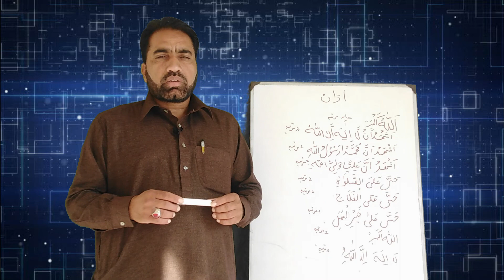Azan ka tariqa || Allama fida Hussain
A.o.a

Azaan parhana ka tarika.
Allah Rabulizzat Aap Tamam Momeneen Ko Salamat Rakhay... Ameen Shukriya :)

●▬▬▬▬▬▬▬▬ஜ۩۞۩ஜ▬▬▬▬▬▬▬▬●

This Video Is Presented By Imamia sunday school chakwal
●▬▬▬▬▬▬▬▬ஜ۩۞۩ஜ▬▬▬▬▬▬▬▬●
1: On Our Facebook Page (Link Given Below)
●▬▬▬▬▬▬▬▬ஜ۩۞۩ஜ▬▬▬▬▬▬▬▬●

●▬▬▬▬▬▬▬▬ஜ۩۞۩ஜ▬▬▬▬▬▬▬▬●
In This Video We'll Try To Aware People From Hellfire And Guide Them To Do Good Deeds. If You Have Any Copyright Issue Or Any Other Issue Regarding Our Channel/Video Or If You Want To Give Us Your Important Feedback, Please Feel Free To Contact Us On Our Facebook Page (Link Is Above) Or Email Us At Our Personal Email Address:
●▬▬▬▬▬▬▬▬ஜ۩۞۩ஜ▬▬▬▬▬▬▬▬●